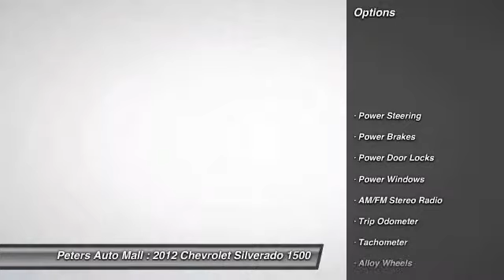2012 Chevrolet Silverado 1500 High Point North Carolina 21333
2012 Chevrolet Silverado 1500 LS - $25450

Pick up this Blue Granite Metallic 2012 Chevrolet Silverado 1500, available today at Peters Auto Mall. Featuring Automatic transmission, it has 45474 miles. This could be the one you've been searching for.